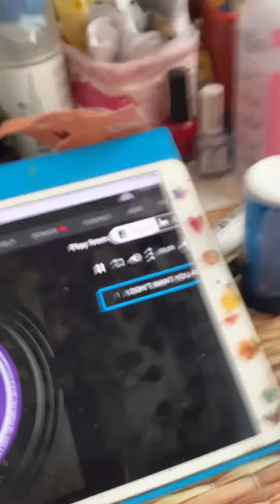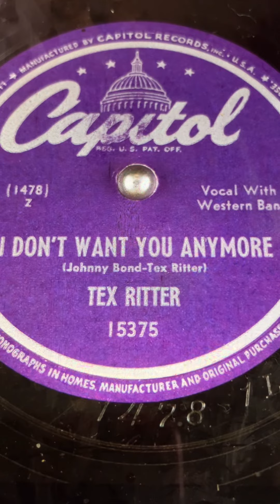I don't want you anymore Tex Ritter 1949